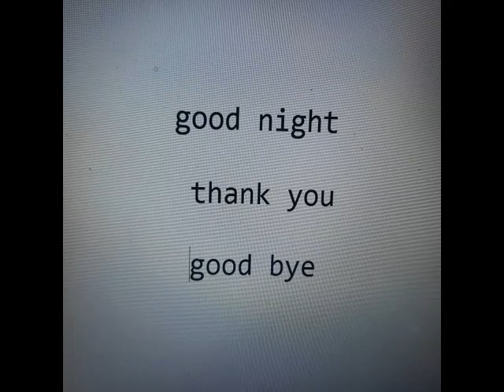Megurine Luka－「April Lullabye」「original tribute to wowaka ヒトリエ」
hello. Adibara Ekasvara here. nice to meet you
halo. Adibara Ekasvara di sini. salam kenal

for Wowaka. good night. thank you. good bye

written, synthesized, composed, arranged, mixed, mastered by Adibara Ekasvara

April Lullabye

that one love song that you keep on sung upon questioning all about yourself
is now inside of the worn-up cube buried beneath inferiority
but we keep on crying keep on laughing just like herself
but world keep on laughing keep on laughing upon ourselves

one shotgun and empty telecaster keep marching ahead upon refrain
and now inside of the fanfare decaying as you just fading away
we keep on shut in, keep on turn back just like herself
but world keep on shut up, keep on turn back upon ourself

one more time to keep tumbling down
one more time the word keeps dancing
one more time the world

you see the world right now is ending again
you see the dancehall is unleashing
the day behind the boredom is now
dancing upon all of your memory
you see the painful future is real
you see new beginning is waiting
the day behind the dreamscape is now
tumbling down behind of her story

that one love song that you keep on resenting questioning all about your own self
is now inside of the worn-up heart that you just borrow from her for last time
but we keep on crying upon those day just like herself
but world keep laughing upon the dream thatwe despise

that one sister Judy and sweet junk girl keep echoing ahead upon montage
but now inside of the wonder escaping from every reality
we keep on dancing, keep on drowning in inferiority
but world keep on spinning, keep on turn back upon ourselves

you see the world right now is spinning again
you see the dream is keep unleashing
no matter how far you have lost and hurt
your place for coming home is in our heart
you see the cry rains is just come back
you see the heart is keep unleashing
the day behind all of those girls is now
dancing upon all of your pale pale dream

is now inside of brand new day fly away upon all of your memory